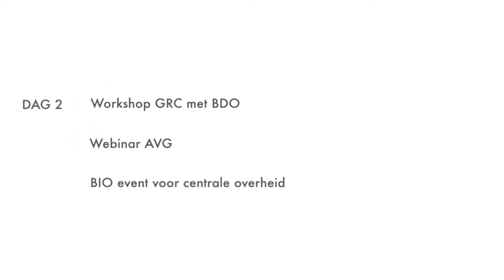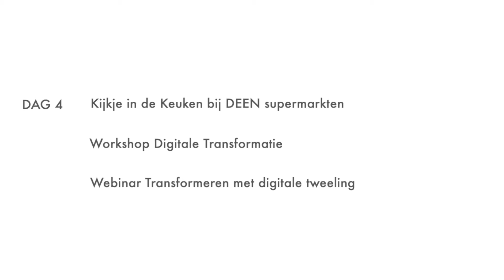De Week van Transformatie 2019 I 18-22 November